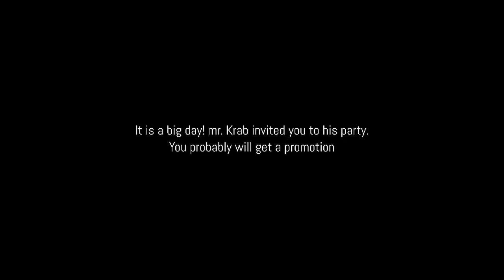The Krab incident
A short horror game, which is completely not based on SpongeBob Universe. In this game you are playing as a visitor of mr Krab party. You were invited.

Gameplay
Play and have fun.

Dont take this game seriously. It was made just as a joke.

Developer
Game by SeriousDaniel